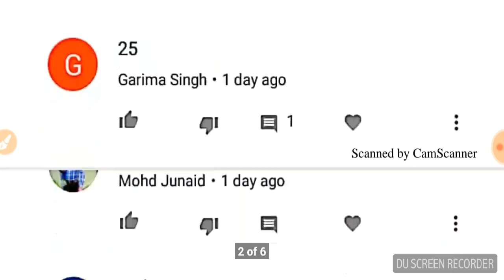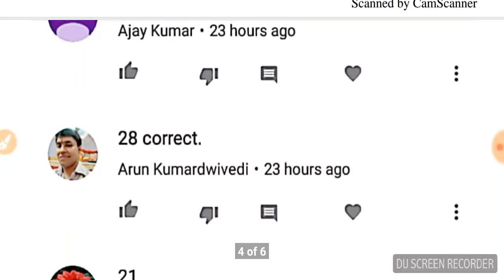MOCK TEST-8||CURRENT Affairs